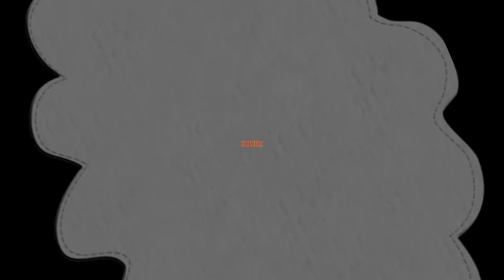Tento týždeň (ale aj staršie) montage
Čoskoro začnem natáčať aj CSS aj PUBG ale napíšte mi do komentárov, čo skôr... a ako je aj vidno, už dlhší čas točím aj takéto montáže a fragmovies.

Hudba je od Moona v tomto videu :)